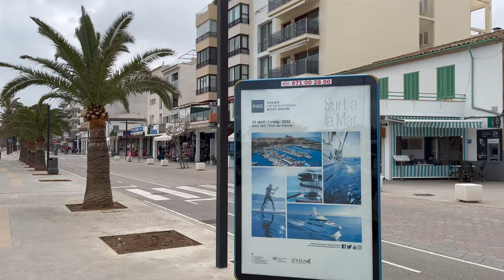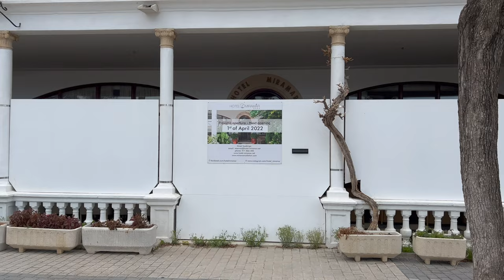Can Gourmet on Tour - was geht aktuell in Port de Pollença?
Letzten Sonntag nachdem ich in Pollença war bin ich dann doch noch durch Port de Polença gelaufen und habe Euch ein paar Bilder von dort mitgebracht. Es war auf jeden Fall schon etwas mehr Bewegung als das Wochenende davor in Cala D´Or